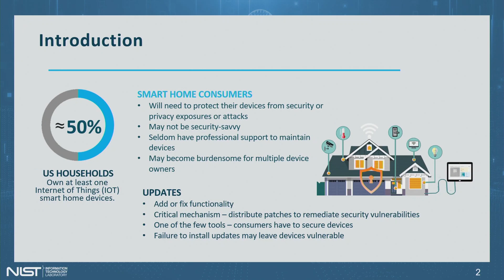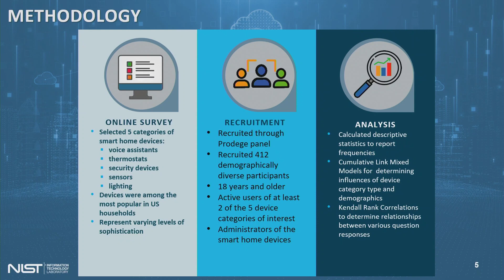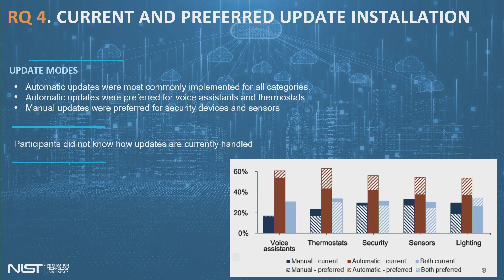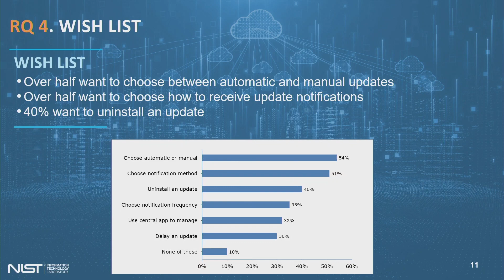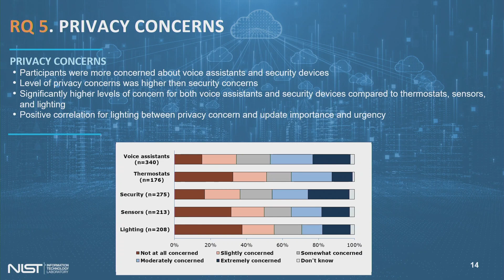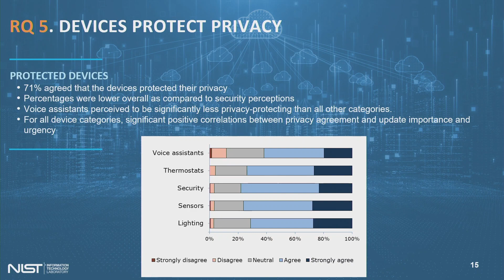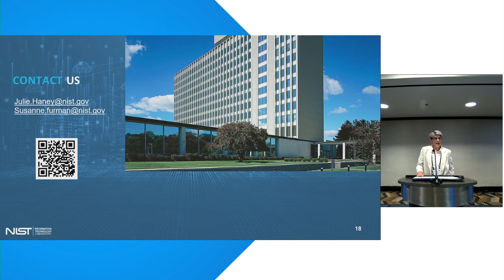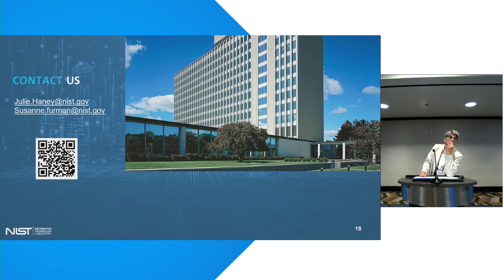User Perceptions and Experiences with Smart Home Updates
Julie Haney (National Institute of Standards and Technology), Susanne Furman (0000−0002−6017−9693)